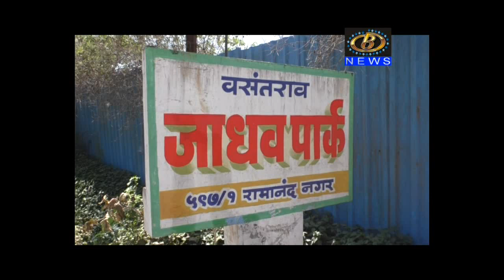जरगनगर मुख्य रस्त्यावर कचरा टाकून महिलांचं आंदोलन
कोल्हापुरातील रामानंदनगर परिसरातील वसंतराव जाधव पार्कमध्ये उडालाय नागरी सुविधांचा बोजवारा, जरगनगर मुख्य रस्त्यावर कचरा टाकून महिलांचं आंदोलन
channel B